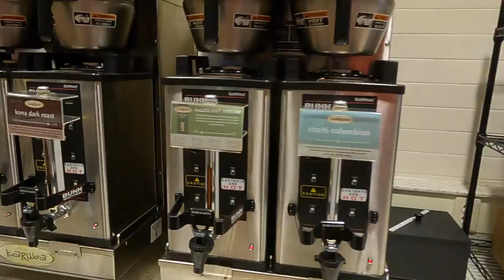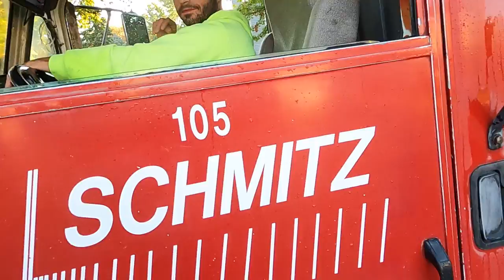Did you get anything done today - Come on!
Join the concrete crew as we begin with the first pour on what will be a multiple pour job. The weather was great and it was a very enjoyable day.  We were done by 2:00 and we are ready for more tomorrow. Enjoy!